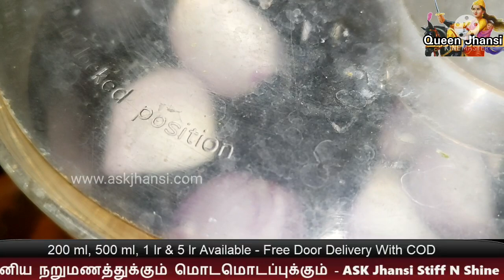Feel The Rain With Wheat Bonda and Cuckoo Sound - Interesting Vlog - Post Rain Harvest in Garden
A rainy day is always enjoyable if we stay indoors and have something hot to eat... Bonda or bajji hot from the stove with tomato chutney is real enjoyment with the sound of the rain...

No doubt you will feel the rain in this video...

To Buy ASK Jhansi Products / To Become A Dealer or Teamer or Retailer Click 👇: